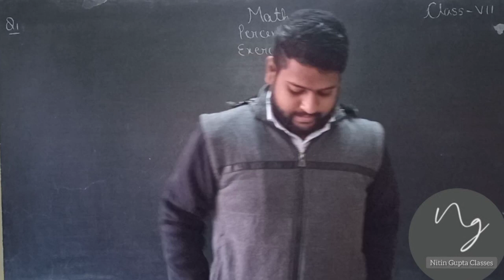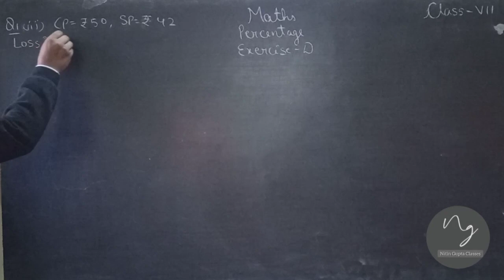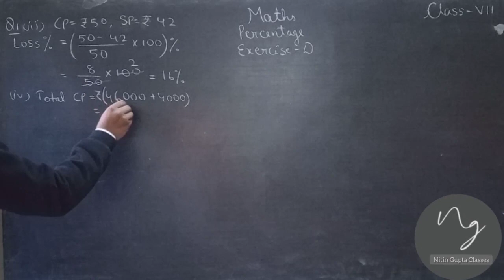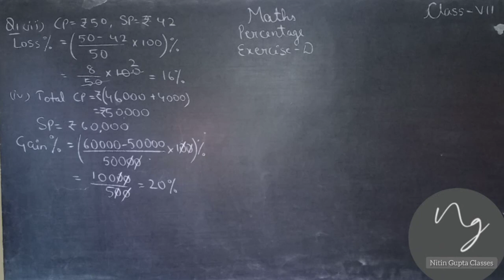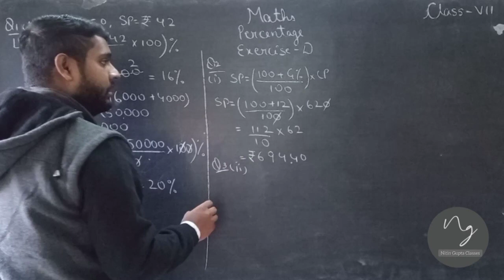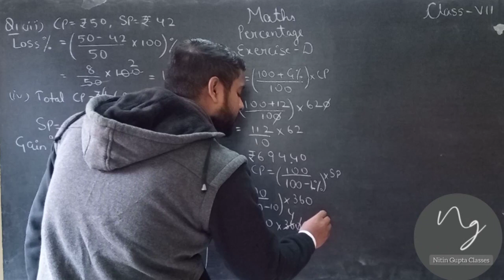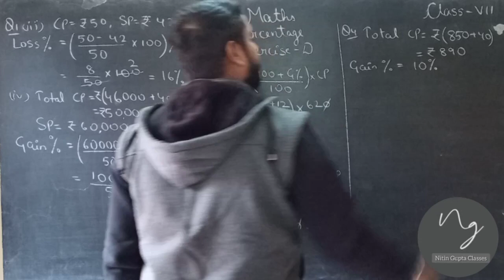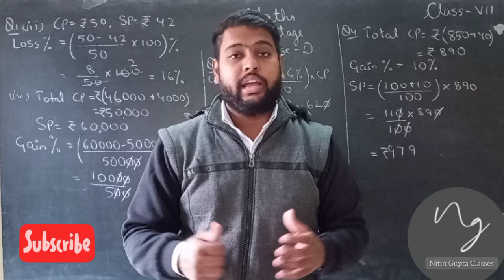Percentage|Profit and Loss|Exercise D Question no 1 to 4|Class 7|Mathematics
In this video I'm explaining question number 1 to 4 of exercise D that is of profit and Loss of chapter 9 Percentage of class 7 mathematics